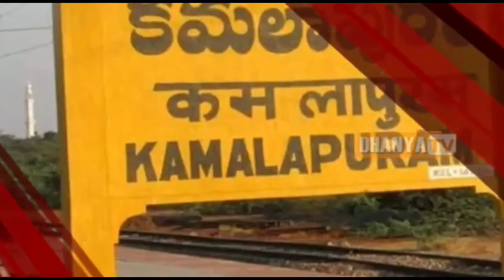వైయస్‌ రాజశేఖరరెడ్డి 11వ వర్ధంతి సందర్భంగా ప్రొద్దుటూరులో మహానేతకు నివాళులర్పించిన వై.సి.పి నాయకులు